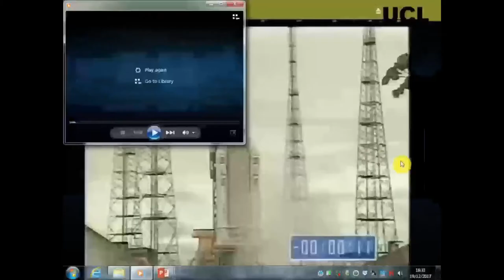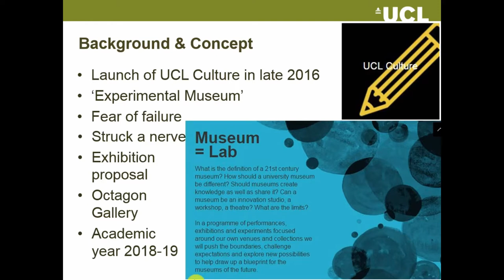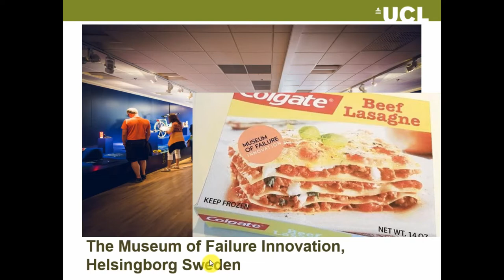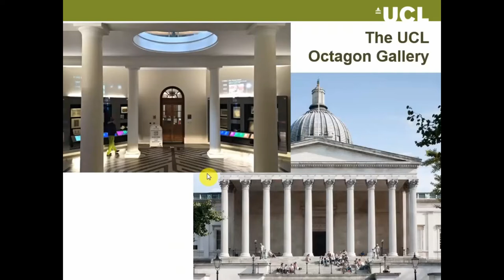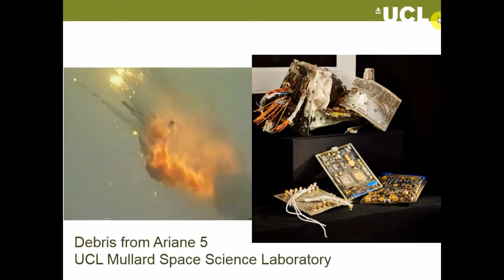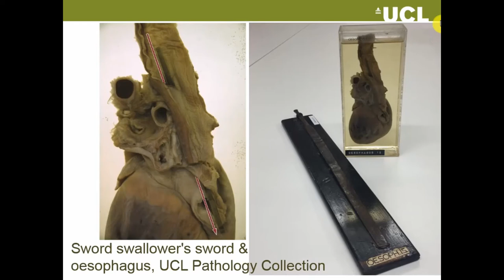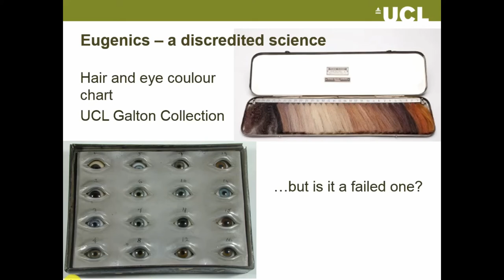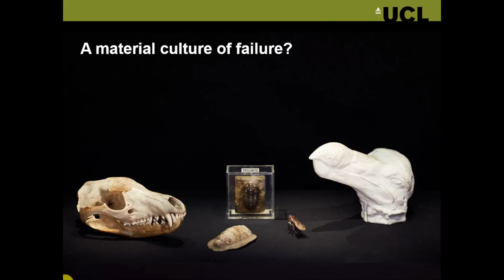Exhibiting Failure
With history being famously ‘written by the winners’ the stories of the ‘losers’ have been, and still are, frequently written out and/or airbrushed away. However, archaeologists sometimes claim that material culture is more equal in its potential to preserve and reflect the failures, rather than just the success stories, of the past. While this argument can be countered by the indisputable fact that more powerful groups and individuals undoubtedly have the means to make their material remains more durable than the weaker members of society, it nonetheless presents a hypothesis worth exploring in practice. In this paper we will discuss our efforts to curate a ‘museum of failure’ utilising University College London’s substantial collection of archaeological artefacts, historical objects, and other museum specimens. The museum is due to ‘open its doors’ at UCL’s Octagon Gallery in central London in September 2018 and our challenge is how we tell a story (or stories) of failure, using a small selection of these objects, for a twenty-first century audience. Our presentation will serve to share our experiences with this project so far and partake in a constructive discussion on the potential for a ‘heritage of failure’.

Thomas Kador (UCL) and Vesna Lukic (University of Bristol)